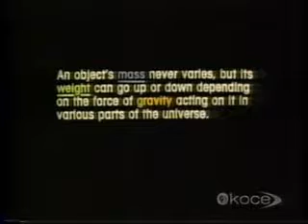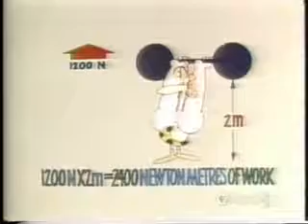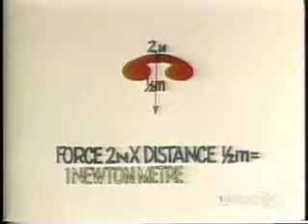Episode 8 Work